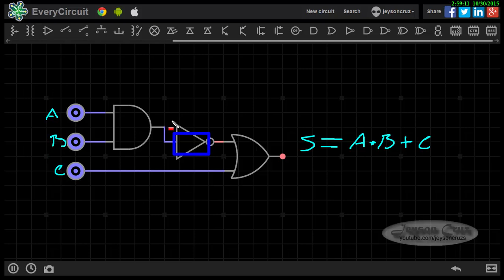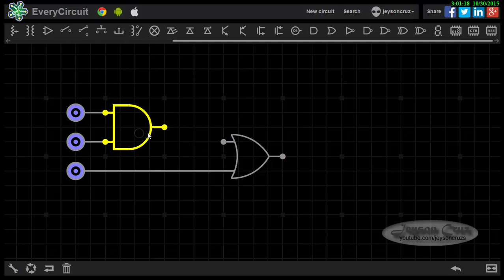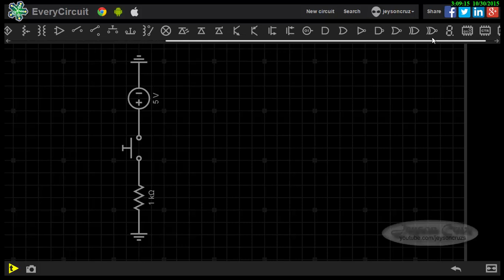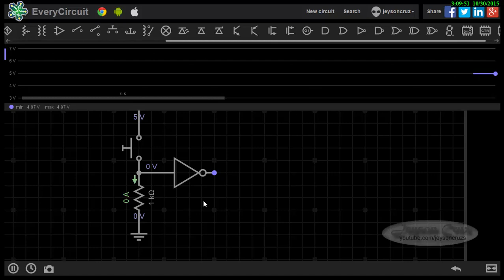CirDig. 12 - Exer Tabela da Verdade OR e AND - JeyCruz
Circuitos Digitais por Jeyson Cruz
Canal: Engenharia, Ciências e Tecnologia (ECT-Vídeos)

Conheçam meu segundo trabalho com reciclagem de tubos de PVC